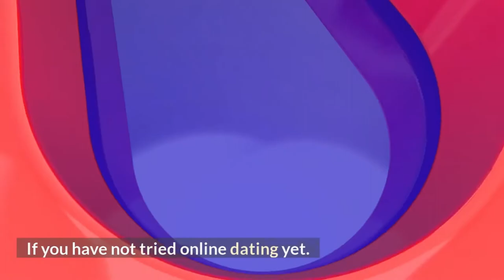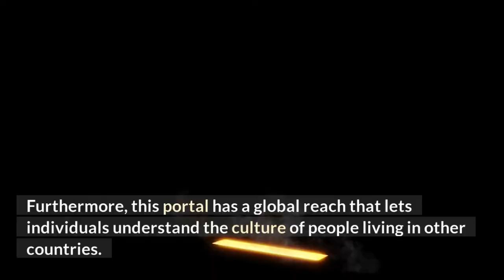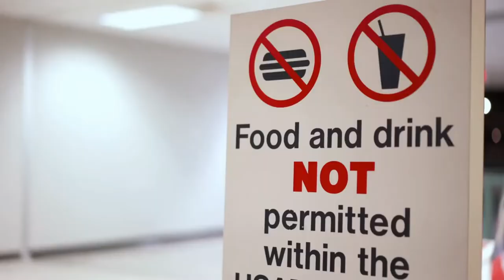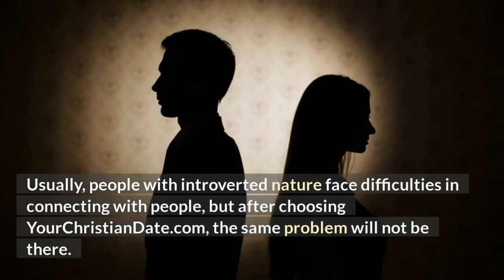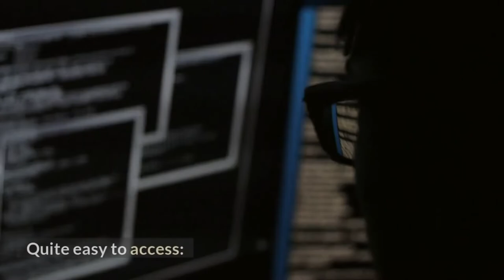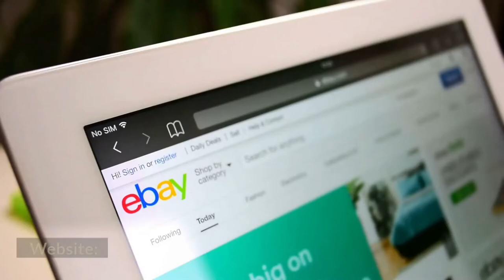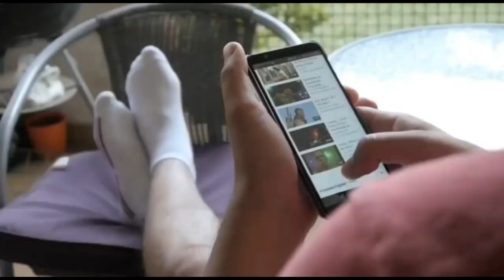About Business Yourchristinedate.com ❤️ | Yourchristinedate.com Reviews | online dating reviews 💕💕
YouTube is the best website to go to when looking for videos about dating.com.

review Dating.com,
honest opinion Dating.com,
Yourchristinedate.com Reviews,
Yourchristinedate,
Yourchristinedate.com,
online dating ,
dating reviews,